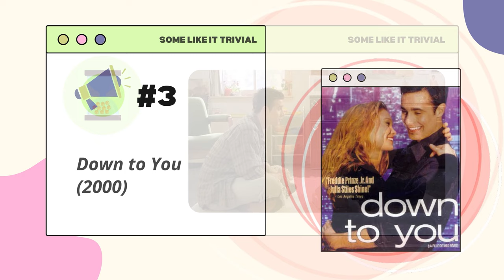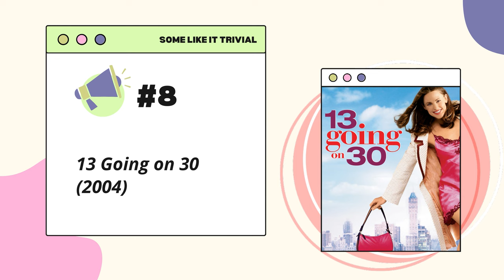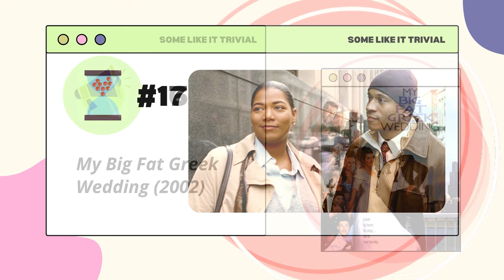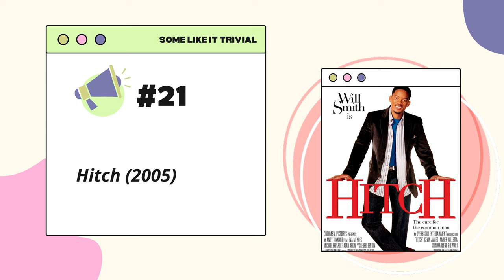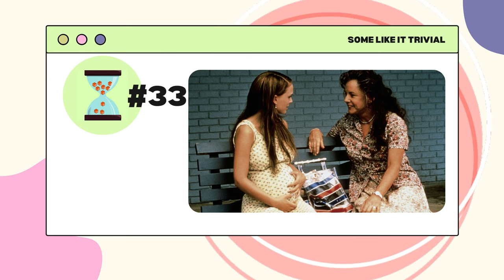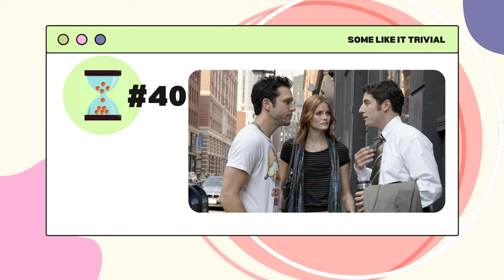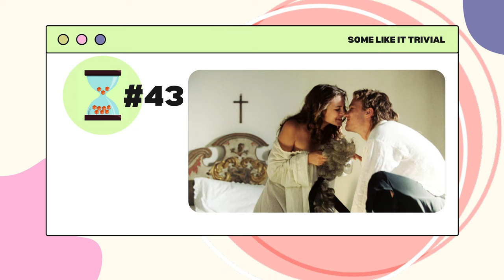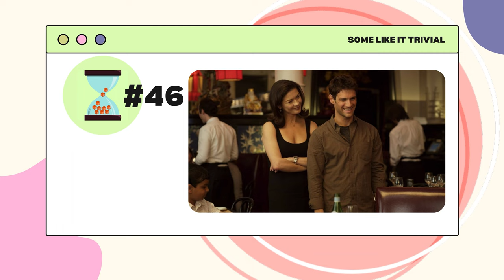Movie Trivia | Can You Name 48 Early 2000s Rom Coms From JUST ONE Image?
Happy Valentine’s Day! Enjoy this Valentines-themed movie trivia featuring some of the best romantic comedies from the early 2000s. You probably caught a lot of these movies on cable. You remember the love stories. You remember Matthew McConaughey and Kate Hudson singing “You’re So Vain!” – it’s a classic. But, are you able to tell all these rom coms apart from a single image? Test your knowledge with the Can You Answer 48 Early 2000s Rom Coms From JUST ONE Image quiz. Let us know how you do. Which rom com is your favorite? Who was the hottest star in the early 2000s? Channing Tatum? Meg Ryan?

A romantic comedy, or rom com, is a movie that handles the subject of love in a lighthearted and fun way. The original romantic comedy genius was of course WIlliam Shakespeare. His hits, like Taming of the Shrew and A Midsummer Night's Dream, are still being remade today and give the basic setup of rom com movies. An early form of rom coms were “comedies of manners” in which wealthy people would fall in love with non-wealthy people. One of the first movies to do this is It Happened One Night (1934) starring Claudette Colbert and Clark Gable.

We hope you love these romantic comedy movie trivia questions. How many of the movies have you seen?

Enjoy the quiz, and check back for more trivia and quizzes on the Some Like It Trivial channel — covering topics from movies and television to music, video games, and general knowledge. We’ve also got trickier questions for all you pub trivia pros out there!